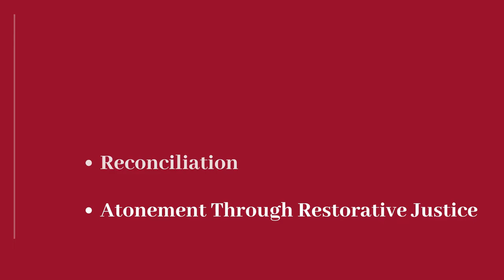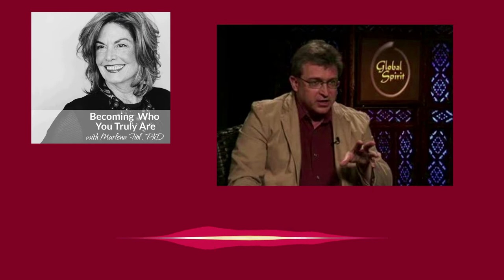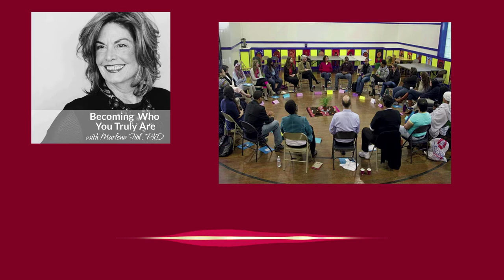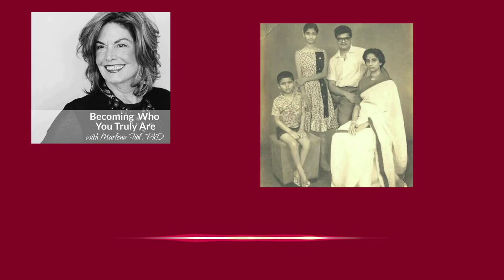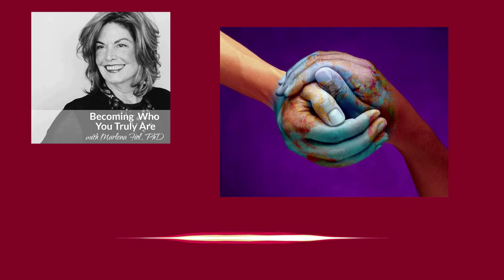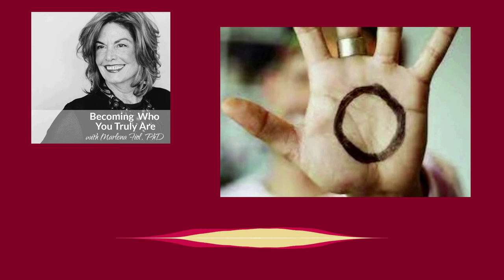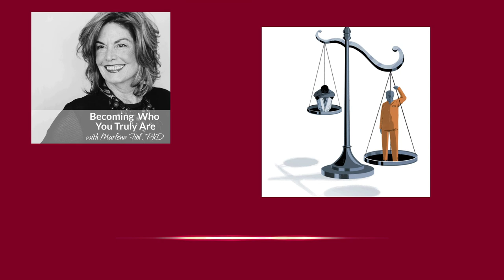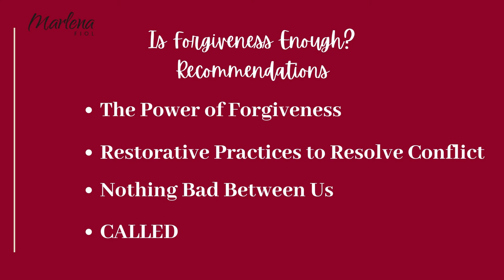Is Forgiveness Enough?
For further information about Marlena and Ed’s book CALLED,

For further information about Marlena’s memoir Nothing Bad Between Us: A Mennonite Missionary’s Daughter Finds Healing in her Brokenness,

In this video, Marlena Fiol welcomes Phil Cousineau. Phil is an award-winning writer, filmmaker, teacher, editor, travel leader, storyteller and TV host.

Phil’s  Books:

Beyond Forgiveness
Burning the Midnight Oil
The Painted Word

Recommended Resources

About Phil

Phil Cousineau is a writer, teacher, editor, independent scholar, documentary filmmaker, travel leader and storyteller. His life-long fascination with the art, literature and history of culture has taken him on many journeys around the world. He lectures frequently on a wide range of topics–from mythology, film and writing, to beauty, travel, sports and creativity. He has published more than 35 nonfiction books and has over 20 scriptwriting credits to his name. He is the host and cowriter of the PBS and Link TV series, “Global Spirit.”